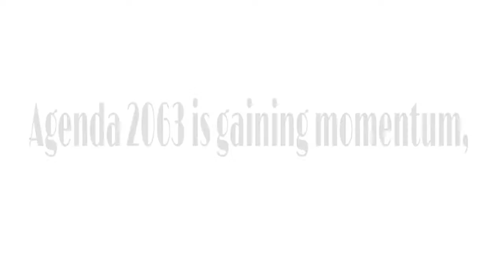Dreams? Why not | EKOW MENSAH | Africa Dialogues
What is the formula of success? Success is personal, and an awareness of this unique identity as Africans is what makes us approach our African dreams in a way that is tailor-made to our realities.